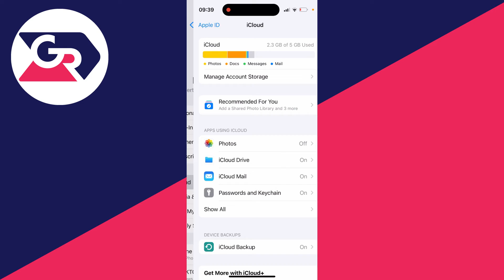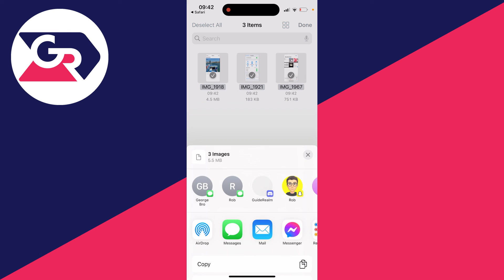How To Restore Photos From iCloud On iPhone - Full Guide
Learn how to restore photos from icloud on iphone in this video.

GuideRealm